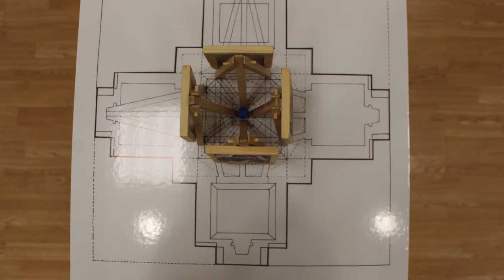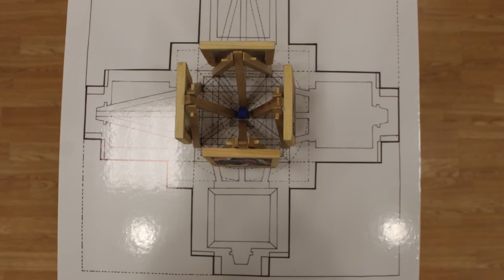shesta samostojna izlozba na Ilijevska